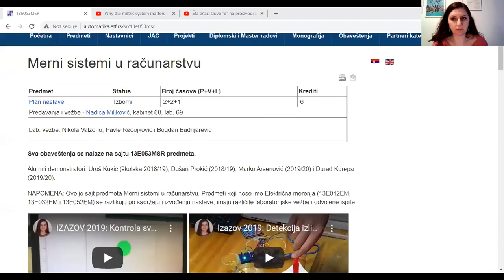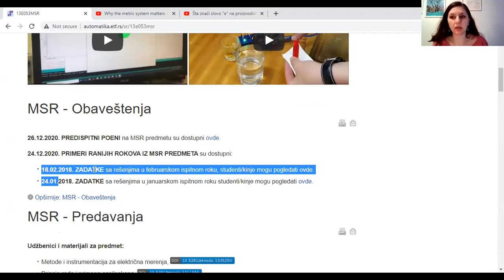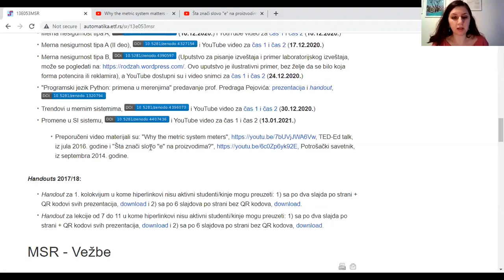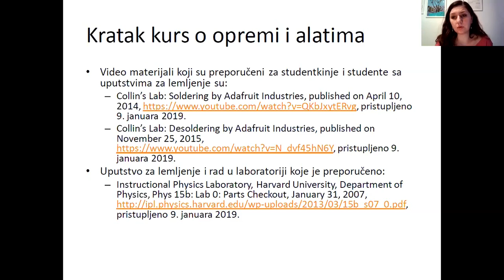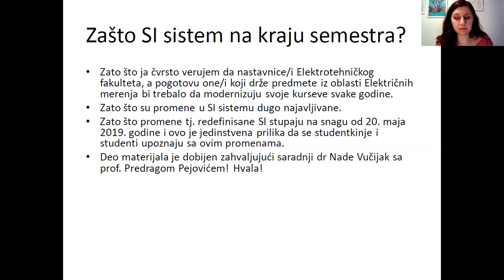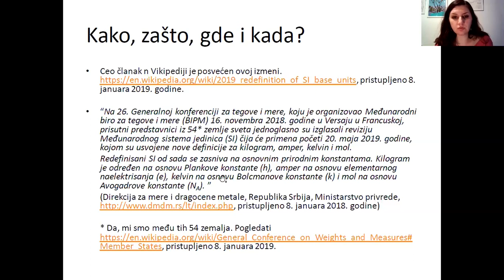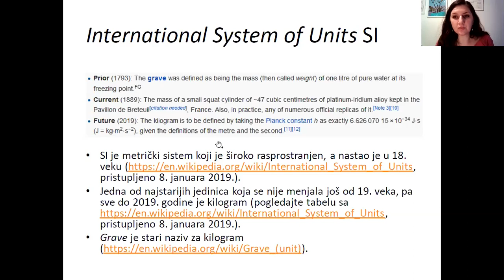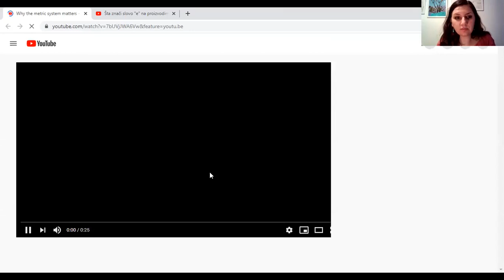MSR - Pomene u SI sistemu, čas 1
Prvi čas predavanja iz predmeta Merni sistemi u računarstvu na temu promena u SI sistemu (13E053MSR, na Elektrotehničkom fakultetu Univerziteta u Beogradu koji je održan 2. januara 2021. godine. Prezentacija je dostupna na